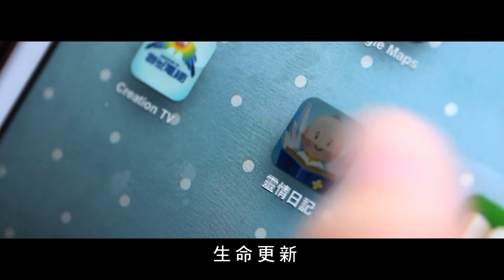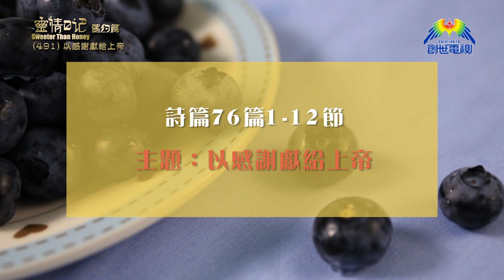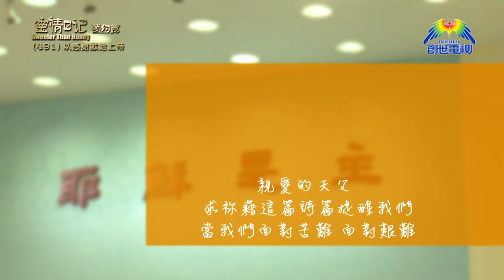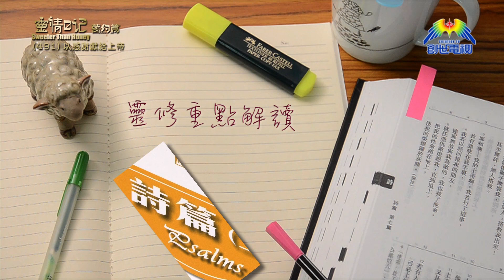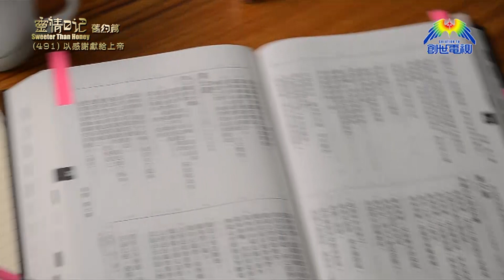《靈情日記 - 舊約》- 第491集﹕以感謝獻給上帝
香港教會　程蒙恩長老